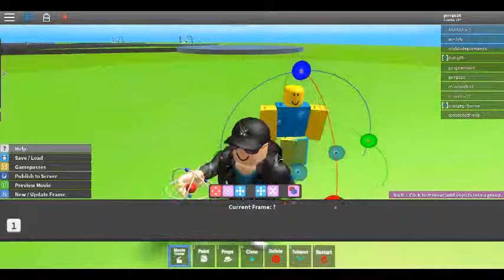MI PROPIO PELICULA DE ROBLOX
hola gente este video le gustara